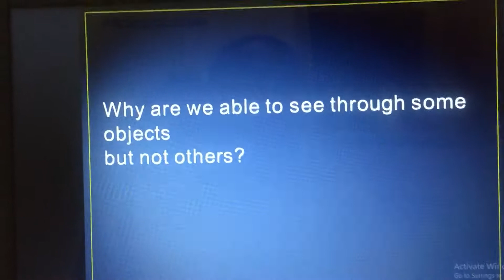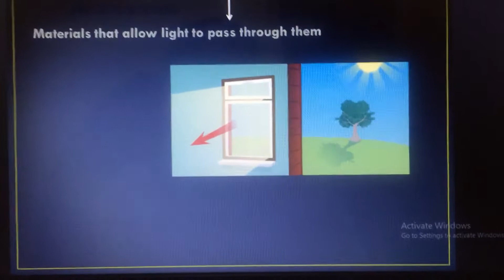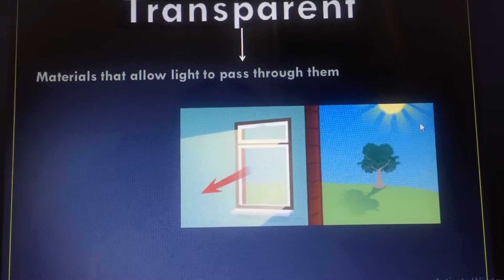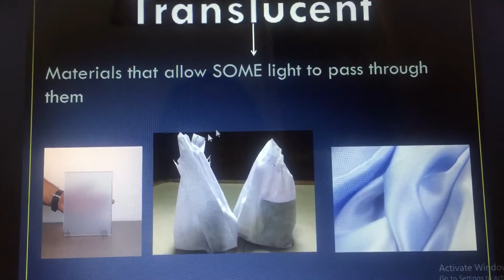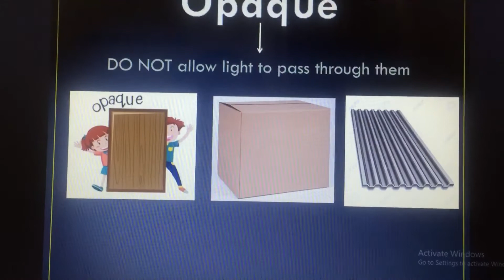Transparent, translucent and opaque for grade 4